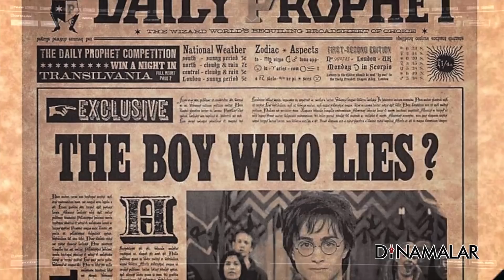Harry potter முறையில் சட்டப்படிப்பு | Law studies | Kolkata University | BA (LLB)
Harry potter முறையில் சட்டப்படிப்பு | Law studies | Kolkata University | BA (LLB) For more videos